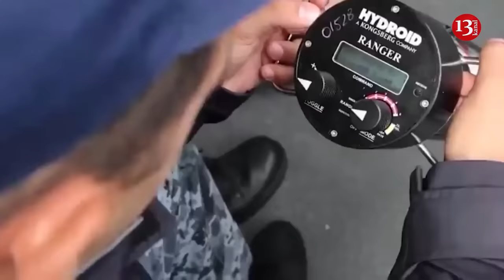Ukraine’s “underwater force” may sink entire Russian Black Sea Fleet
In recent months, the Ukrainian army has repeatedly successfully attacked the Russian Black Sea Fleet. Now the Ukrainian military wants to dominate the Black Sea with the help of an entire army of underwater drones, reports Bild.
The specialized publication Naval News writes that the Ukrainian side is going to use a project called “First Ukrainian Robotic Navy” to deploy underwater drones that can attack ships of the Russian Black Sea Fleet.
The peculiarity of the “First Ukrainian Robotic Navy”project is that its authors are not trying to create a completely new underwater drone. The Ukrainian model will be made on the basis of existing Western underwater UAVs.
According to US military analyst H.I. Sutton, underwater drones offer “obvious advantages of surprise, stealth and survivability, and do not require the same technical effort as conventional submarines.”
“The “First Ukrainian Robotic Navy” approach is to work with an experienced Western UAV manufacturer and build on existing technology,” Sutton notes.
Converted underwater drones will be able to carry weapons such as mines, torpedoes or even missiles. They can also be equipped with a range of sensors to perform reconnaissance missions.